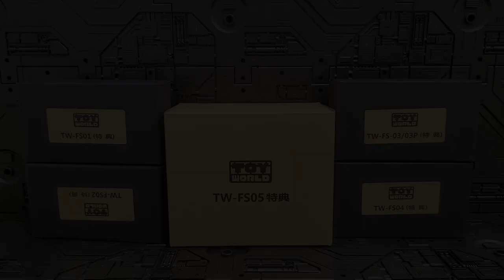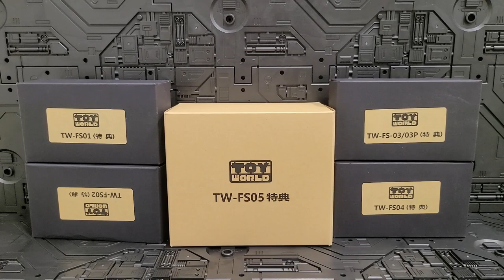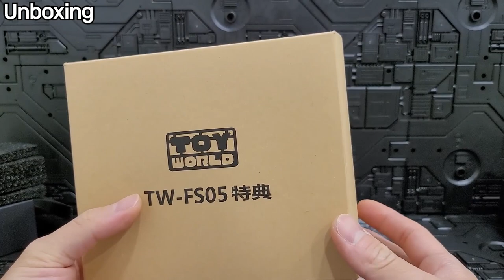드디어 합체..!! 토이월드 특전 스타스크림 !!!!!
00:00 - 시작
01:35 - 언박싱
06:28 - 디테일
08:58 - 가동성
11:05 - 무게,크기
11:14 - 크기비교
12:35 - 변신